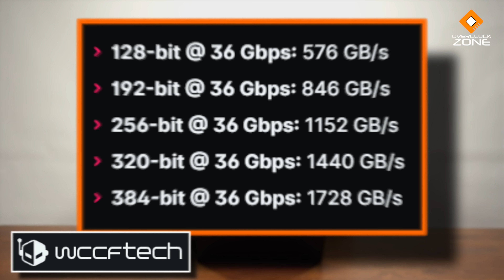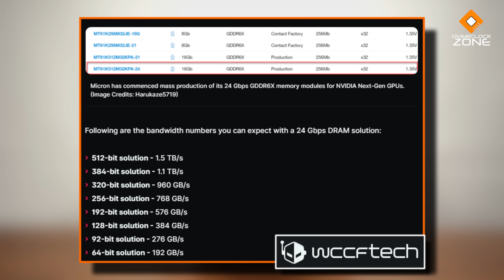เปลี่ยนยุคการ์ดจอ ! Memory GDDR7 ต้นปี 2024 มาแน่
หลังจากที่เราใช้ Memory แบบ GDDR6 ในการ์ดจอมานานมากๆ ตอนนี้ก็เหมือนว่าใกล้จะถึงเวลาที่ GDDR7 นั้นจะเข้าสู่ตลาดซักที โดยล่าสุดนี้ Micron ผู้ผลิต Memory เจ้าใหญ่สัญชาติสหรัฐ ได้ออกมาบอกว่า GDDR7 นั้นใกล้พร้อมแล้ว โดยจะเริ่มได้ใช้งานจริงในช่วงต้นปี 2024 .. แต่ประเด็นคือ ตลาดการ์ดจอช่วงนี้ เน้นกั๊กสเปกมากกว่าให้ Innovation ใหม่ๆ เพราะเช่นนั้น ก็ไม่รู้นะครับ ว่าฝั่ง Gamer จะได้เห็นการ์ดที่เป็น GDDR7 หรือเปล่า แต่ที่แน่ๆคือฝั่งการ์ดประมวลผลทั้งหลายจะได้ใช้ก่อนเลยหล่ะ